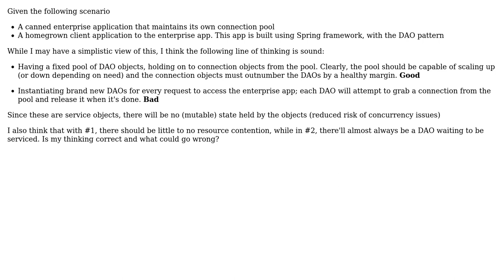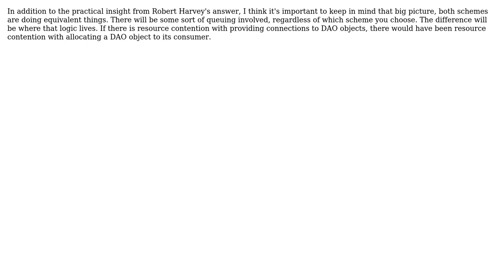Software Engineering: Pooling (Singleton) Objects Against Connection Pools (2 Solutions!!)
Software Engineering: Pooling (Singleton) Objects Against Connection Pools

With thanks & praise to God, and with thanks to the many people who have made this project possible! | Content (except music & images) licensed under CC BY-SA | Music | Images & others | With thanks to user Robert Harvey user kolossus user Dogs and the Stack Exchange Network Trademarks are property of their respective owners. You are responsible for your own actions.